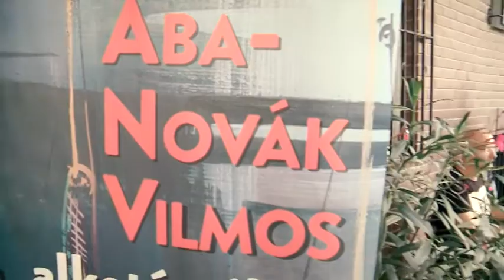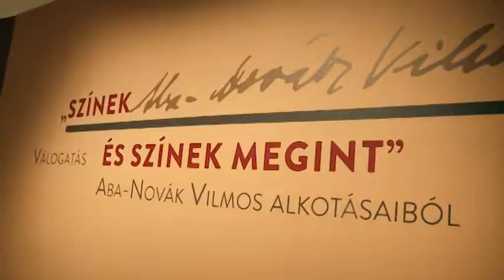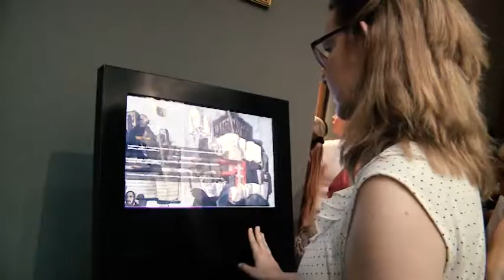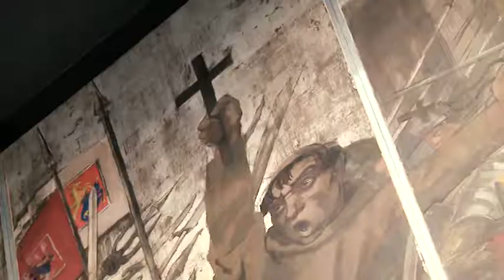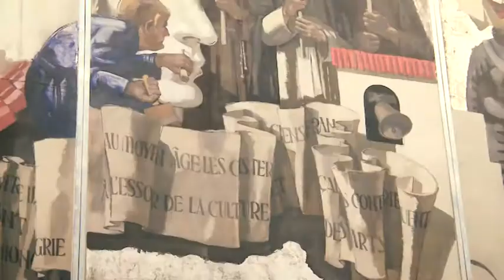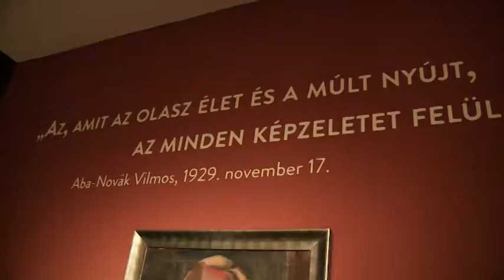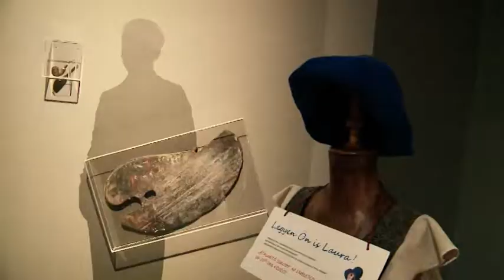170829 Paletta magazin